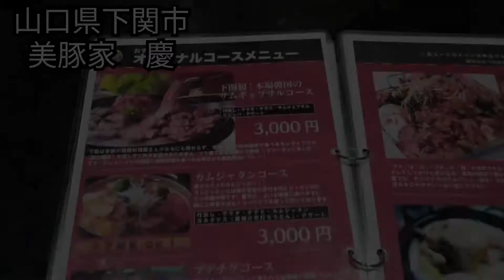【山口グルメ】下関で『サムギョプサル、チヂミ、ビビンバ』たべてみた🍺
家族で下関に行って来ました!
久々にサムギョプサルを食べたら、大満足でした😙
下関に行ったら、ぜひ韓国料理屋に行ってみてください。